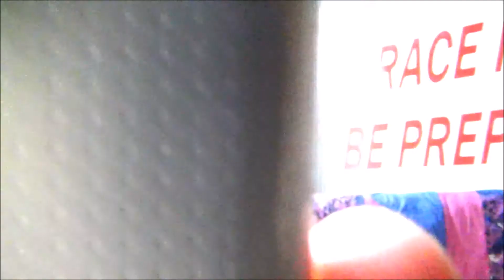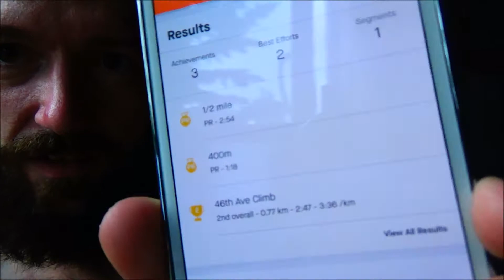Intervals Again - In My New Balance 1400v6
Blew myself up for sure but got everything I wanted for the day